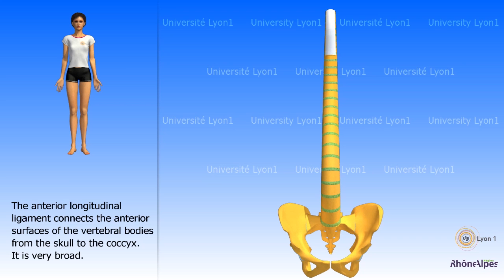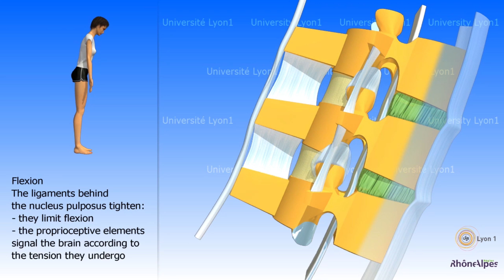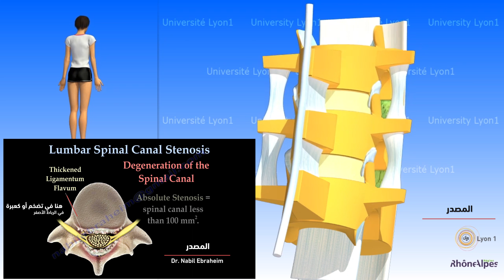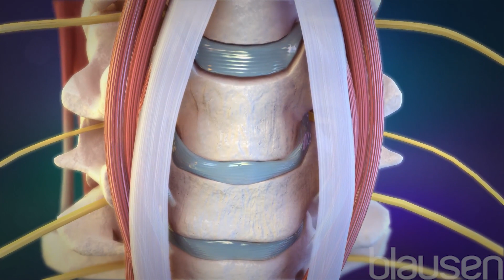أربطة العمود الفقري وعلاقتها بحركته | سلسلة مقدمة العمود الفقري | الحلقة 6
أربطة العمود الفقري ، هي اللي بتربط بين الفقرات و بعضها ، و بين الفقرات و أعضاء الجسم الداخلية
و بيرجع ليها ثبات العمود الفقري أثناء الحركة و الغط
هنتكلم في الحلقة دي ‘ن الأربطة و تركيبها ، و وظيفتها ، و في آخر الحلقة هنتكلم عن مدى حركة العمود االفقري

مشاهدة ممتعة

هذه القناة ... هي محاولة لتوضيح بعض الحقائق الطبية ... بشكل مبسط قدر الامكان ...
خصوصا في مجال أمراض و إصابات العظام و المفاصل و العمود الفقري
و محاولة جادة لعمل قناة طبية منظمة بشكل كامل ... و باللغة العربية

للمراسلة و الاستفسارات الطبية ...